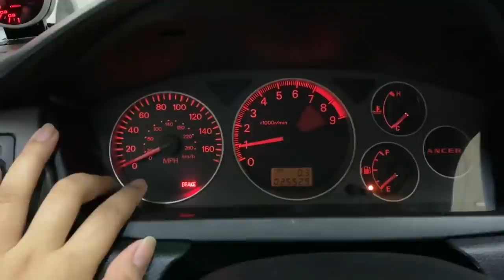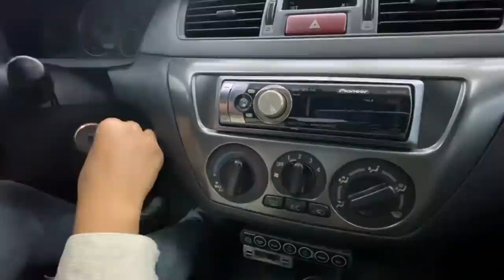2004 Mitsubishi Lancer Evolution VIII | Hazel Ramirez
GR Tuning!

EVO8 USDM
-tein coilovers
-cf hood and trunk
-evo9 mags
-cusco cf front and rear strutbar
-bnew HKS LA twinplate clutch newly installed
-sard fuel rail
-sard fuel pressure regulator
-sard fuel pressure gauge
-zaklee clear cam gear cover
-HKS timing belt
-HKS camgear
-HKS cams 272
-GT3076r turbo
-tial external wastegate
-aftermarket exhaust manifold
-aftermarket downpipe
-tomei expreme ti
-upgraded injectors(forgot kung ilang cc)
-sard bov
-DW fuel pump
-steel braided brake lines
-steel braided clutch line
-HDI intercooler and chargepipes
-ECMlink ecu tuned by Quickstart performance 430+whp (mafless)
-3M clear tint
-ralliart shiftknob
-pivot turbo timer
-aftermarket oil cooler
-defi gauges boost, oil pres, oil temp, fuel pres, egt temp, water temp
-pioneer headunit